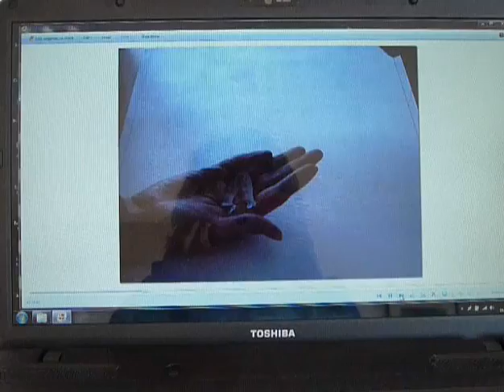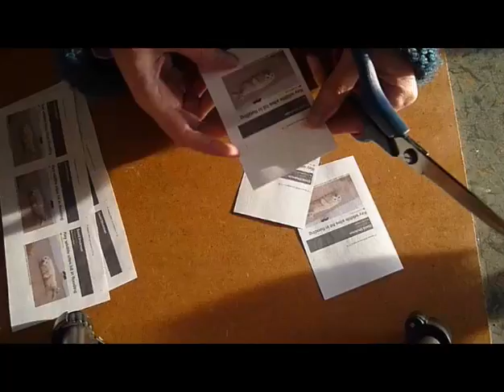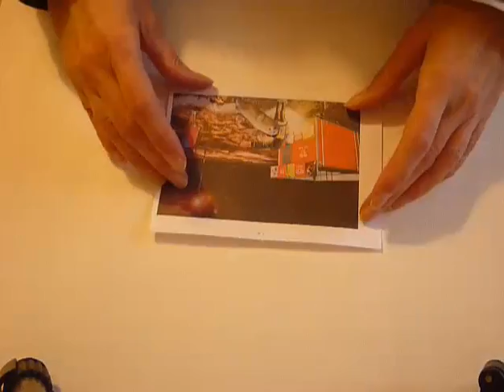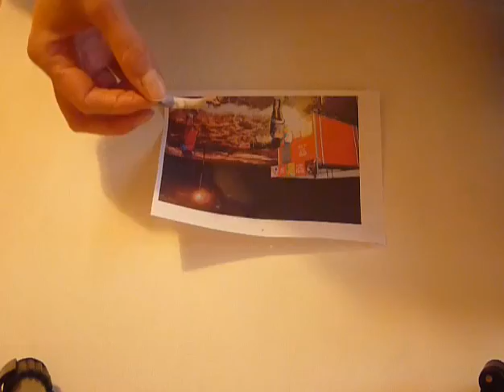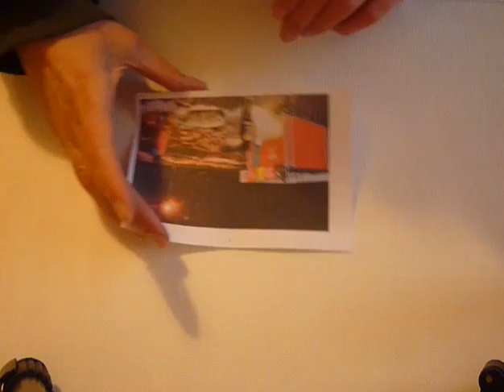Seals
From phase three of the practice-led research project Painting as Emergent Knowledge.  Referred to in Chapter Five. This was shown in 'The Garden of Earthly Delights'.